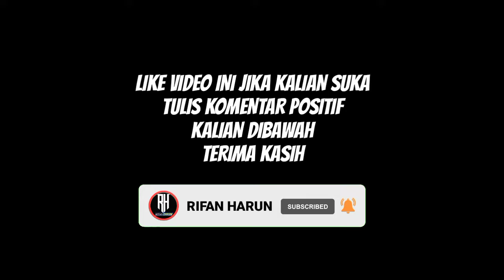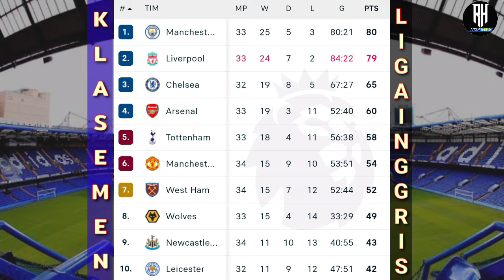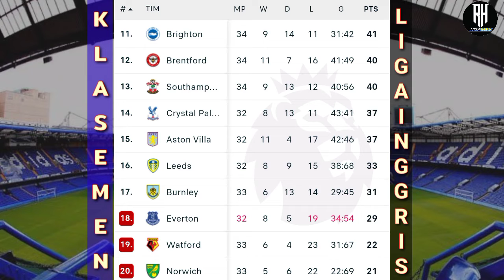Hasil Liga Inggris Tadi Malam | Liverpool vs Everton | Chelsea vs West Ham | Bola Tadi Malam | EPL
Liga inggris
Hasil Epl Tadi Malam 2022

Berikut Hasil Lengkap Pertandingan Liga Inggris tadi Malam Pekan 34,Premier League 2021/22 Live Mola tv
Hasil pertandingan liga inggris pekan ke 34 tahun 2021/2022 serta klasemen Terbaru & top score

Arsenal 3-1 Man United
Leicester 0-0 Aston Villa
Man City 5-1 Watford
Norwich 0-3 Newcastle
Brentford 0-0 Tottenham

Brighton 2-2 Southampton
Burnley 1-0 Wolves
Chelsea 1-0 West ham
Liverpool 2-0 Everton

Palace vs Leeds United